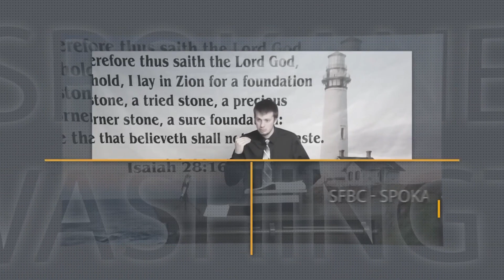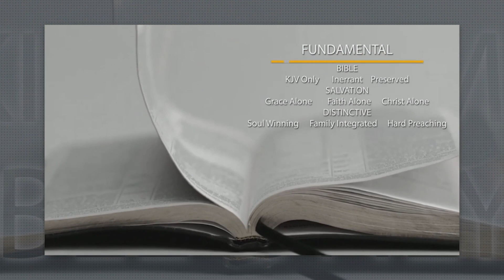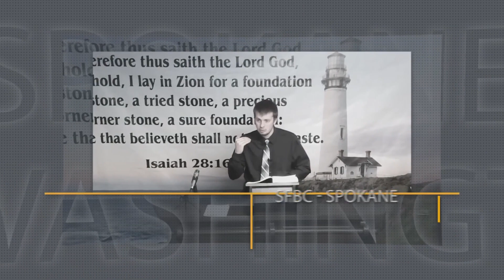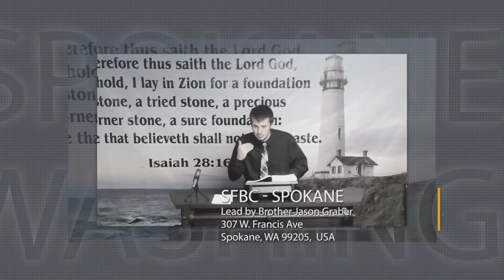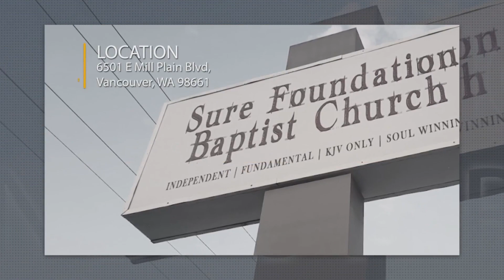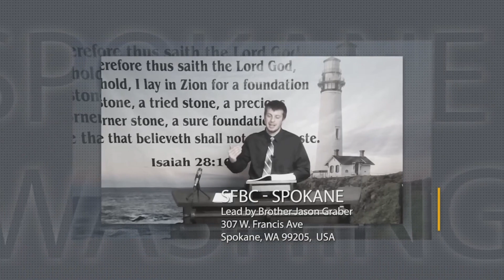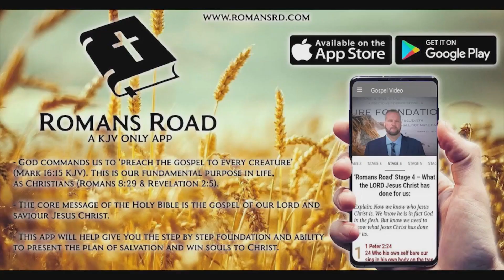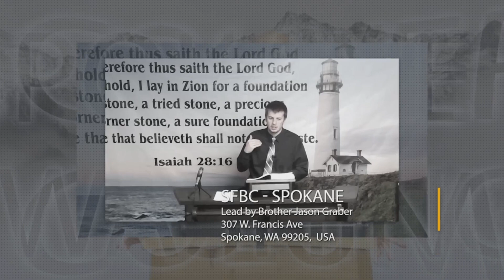No DOMO for the OMO | Pastor Joe Jones || KJV Conference Day #4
If you believe this message here is a link to make donations to Sure Foundation Baptist Church